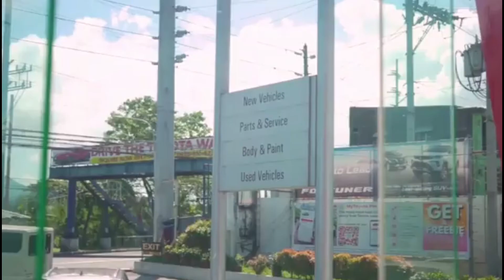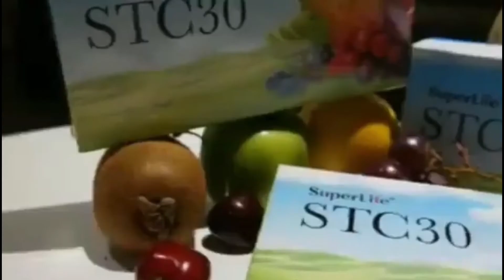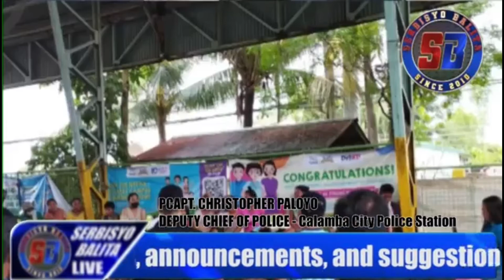Beyond the Line of Duty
The introductory episode to Serbisyo Balita's upcoming weekly program.